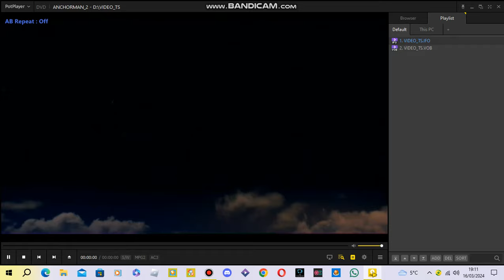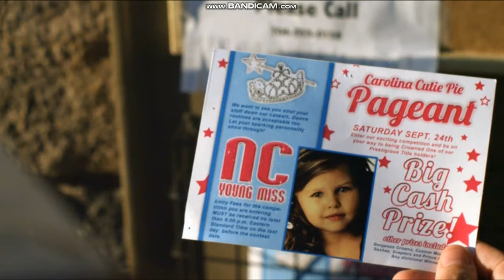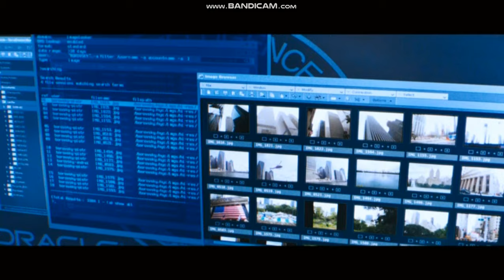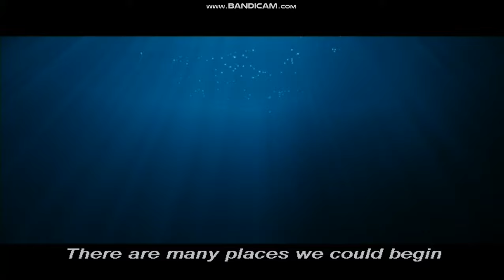Opening To Anchorman 2: The Legend Continues 2014 UK DVD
Copyright goes to paramount pictures.
1. Paramount DVD Logo
2. Warning Screen(s)
3. "Coming Soon to" bumper
4. Bad Grandpa Trailer
5. Jack Ryan: Shadow Recruit Trailer
6. Menu
7. Paramount Pictures Logo
8. Gary Sanchez Productions Logo (Owned by Will Ferrell)
9. (Judd) Apatow Productions Logo
10. Start of film.